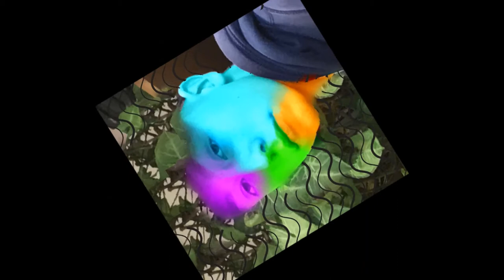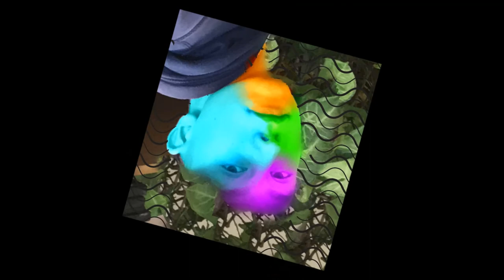Žoržs Siksna - Ģenoveva(Trap Remix)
shoot me in the head